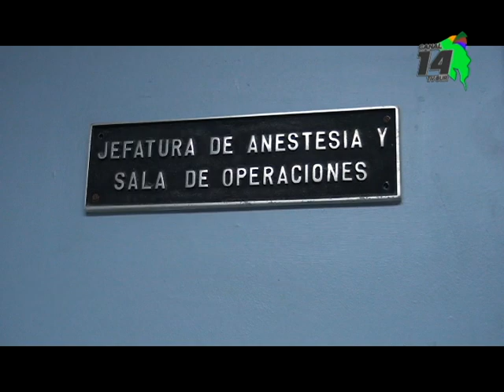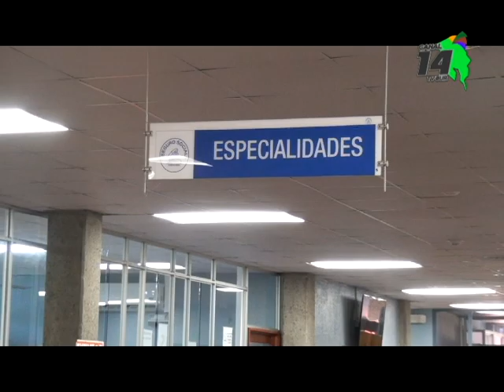4 de los seis anestesiólogos del Hospital Escalante Pradilla están huelga